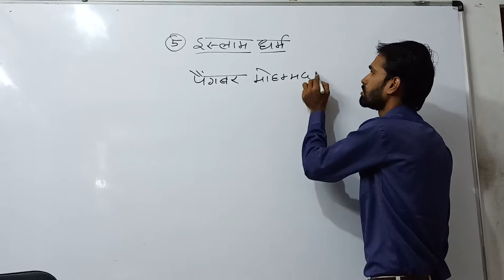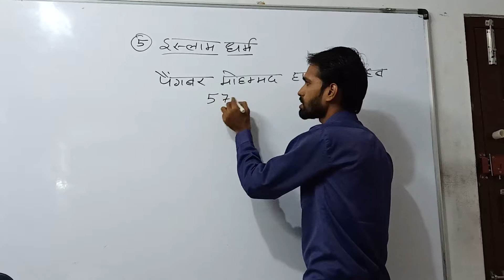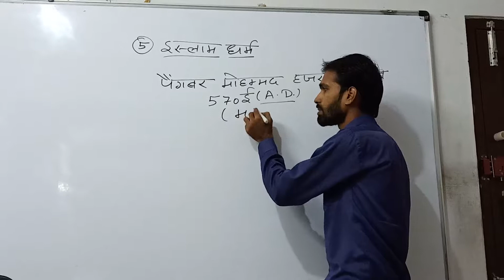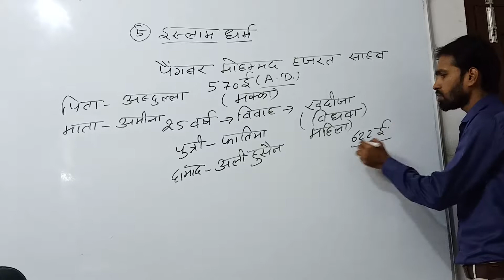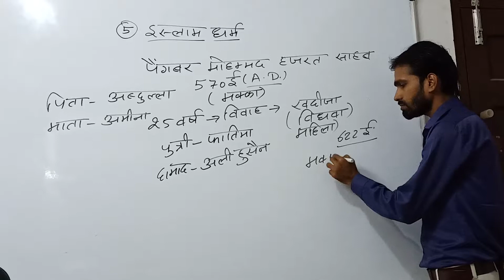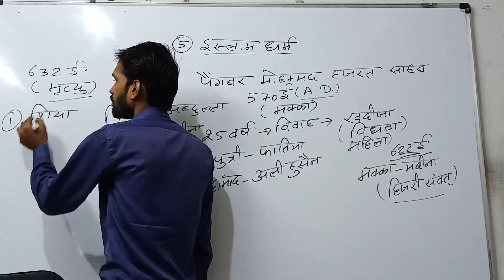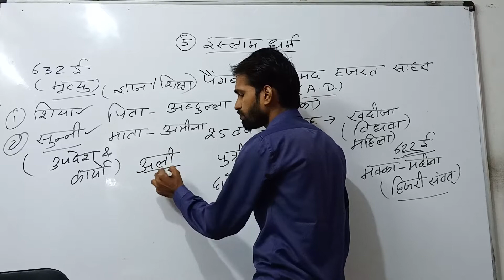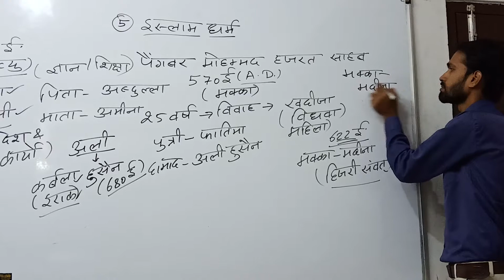Prachin itihas -Islam dharm (इस्लाम धर्म)sandipanicoachingbarwaha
Preparation for mp police constable ,Mp police sub-inspector,Forest,jail department,Samvida varg-1,2,3 ,MP-PSC dishantchouhan & bhojraj gurjar